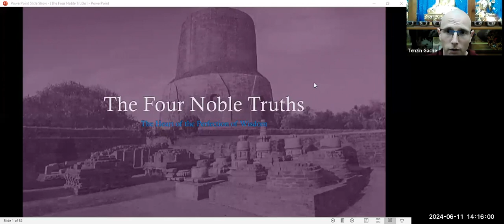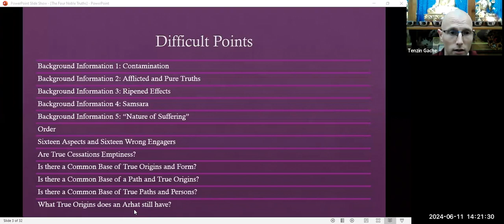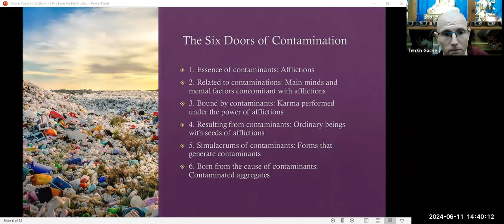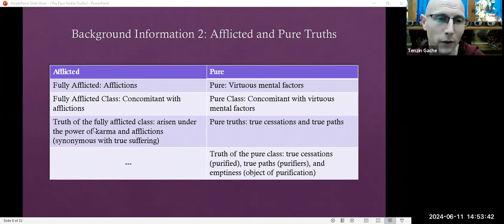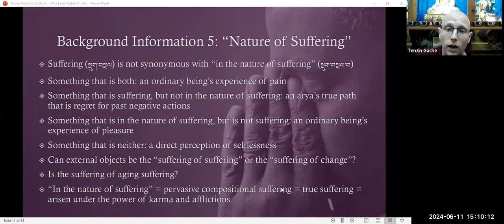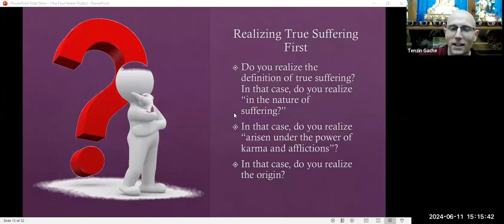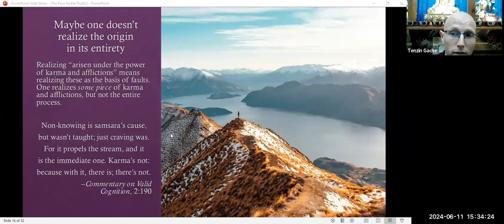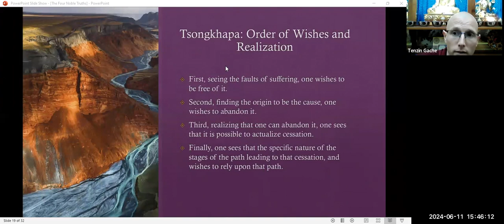04 The Four Noble Truths | Ven. Tenzin Gache | MP Talks EN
Welcome to the MP Talks of the Istituto Lama Tzong Khapa!
The MP Talks are a series of lectures organized within the FPMT Masters Program of the Istituto Lama Tzong Khapa to create a dynamic space of wisdom to deepen, reflect and discuss central themes of Buddhism to enhance our understanding and enrich our meditative practice.

In this new MP Talk, Ven Tenzin. Gache will lead us to investigate and reflect on the four noble truths from new perspectives that will help us to better understand these precious teachings central to the study and practice of Buddhism.

After analysing why they are truths and for whom, and before going into the four truths, Ven. Tenzin Gache will present five points that will help us explore the teachings that the Buddha gave in the first turning of the Dharma Wheel In depth!